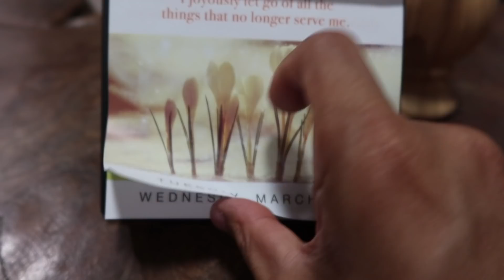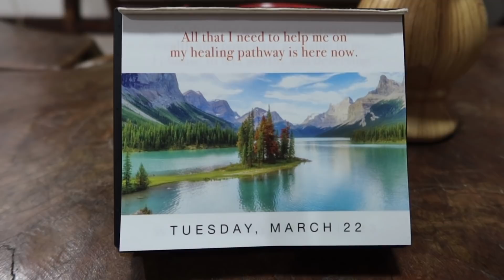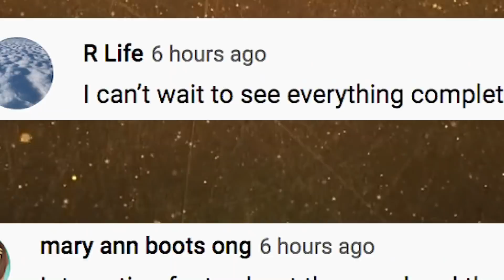We Have New Cats! - March 22, 2022 | Vlog #1468